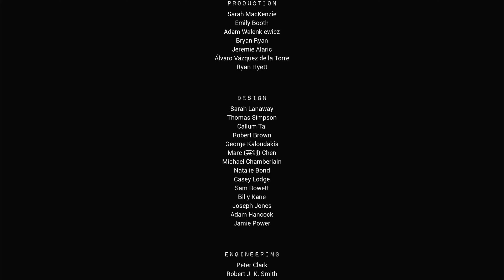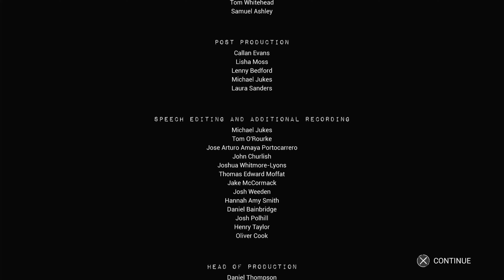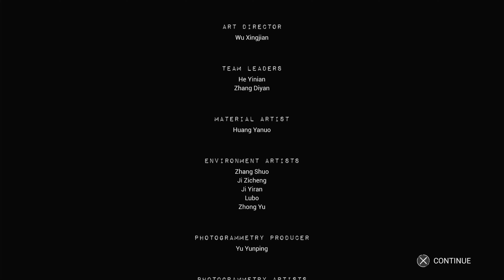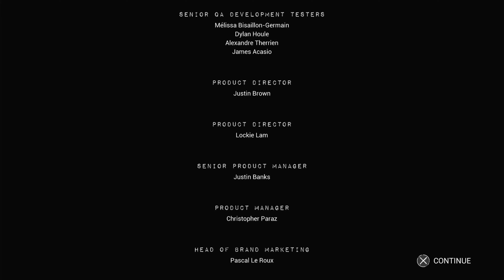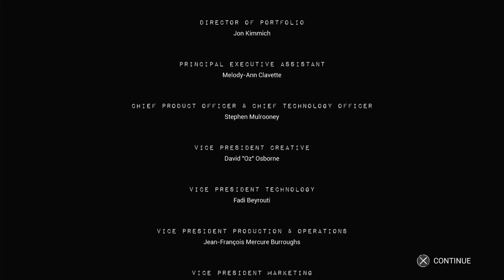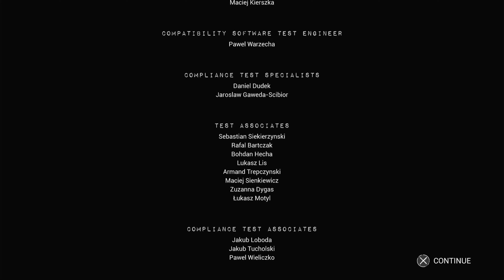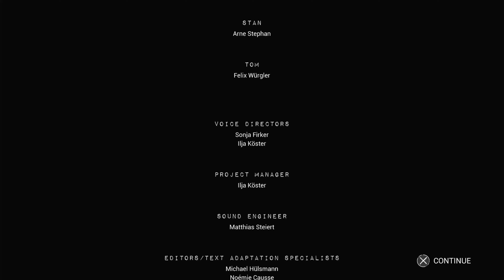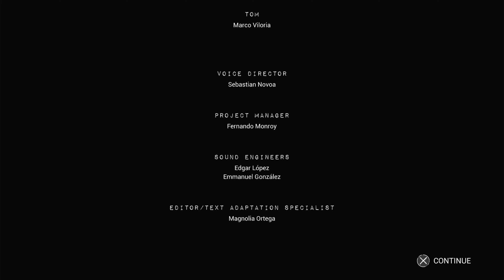The Casting Of Frank Stone Everyone Survives Playthrough Part 5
Everyone Survives Playthrough